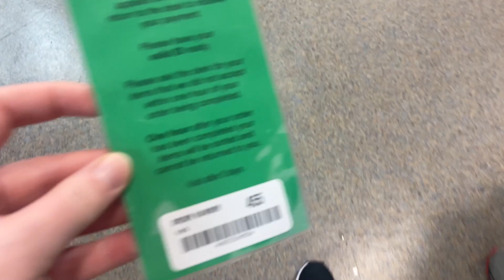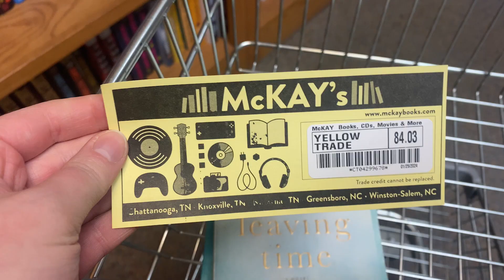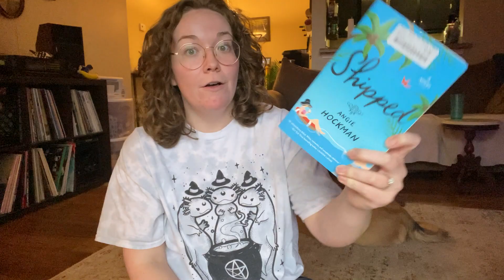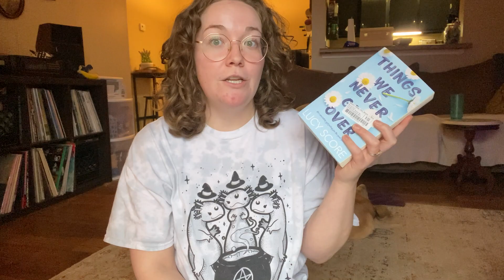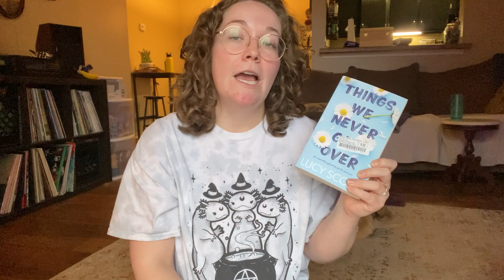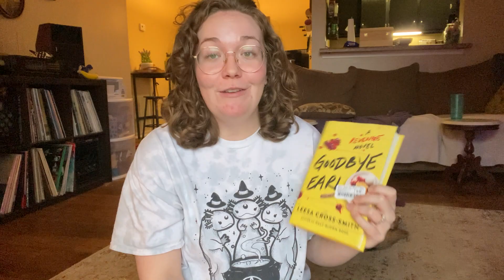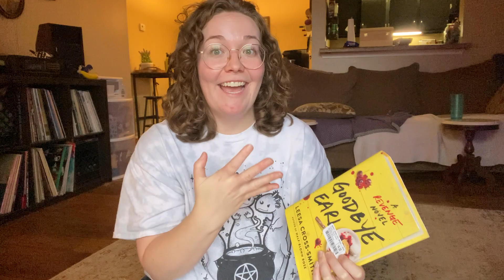Vlog #222| A Day In The Life! Cozy Bookstore Vlog & HUGE Book Haul!